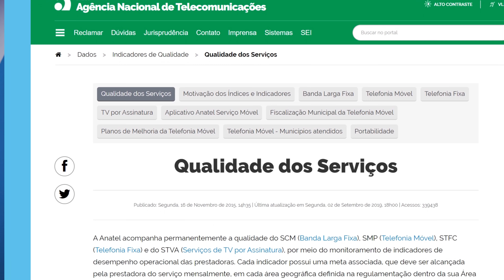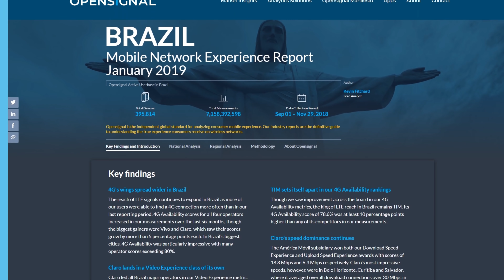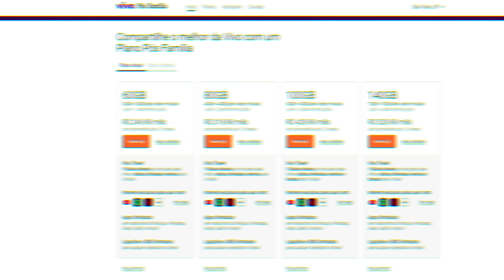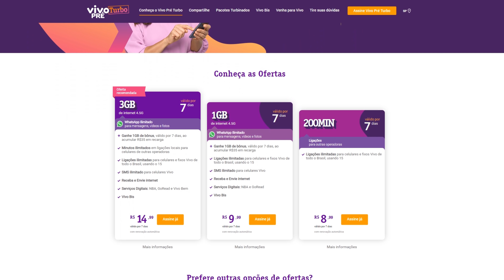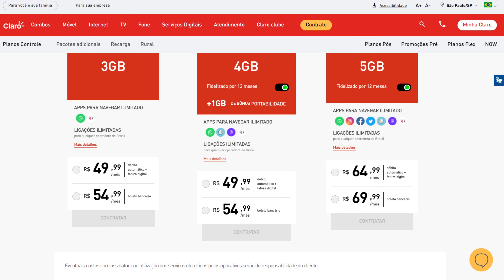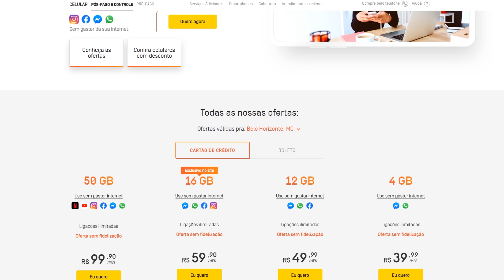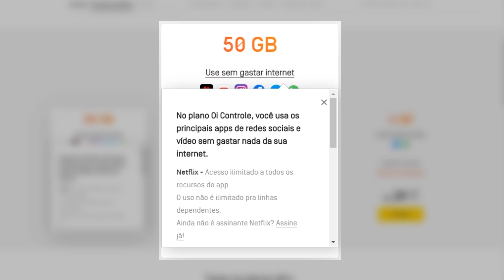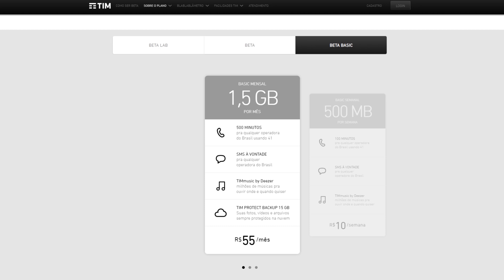Qual melhor PLANO e OPERADORA de CELULAR em 2019?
► LINKS PARA TODOS OS PLANOS NA DESCRIÇÃO

►► PARA SABER MAIS:
Vivo:

► AVISO!

O escolhasegura é um canal / empresa sustentado pelos usuários. Isso não influencia nossa opinião e ajuda o canal a produzir mais conteúdo e